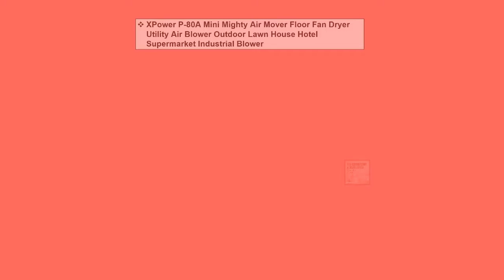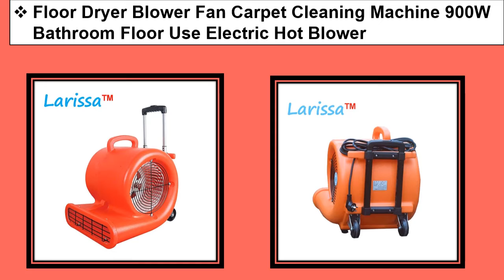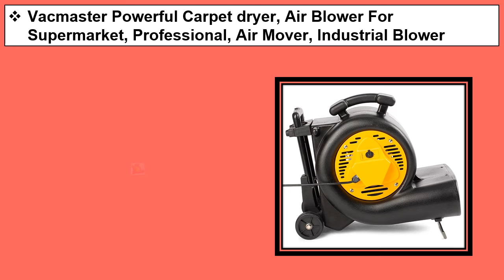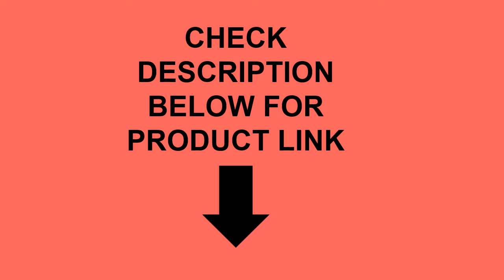Top 5 Best Air Movers In 2021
1. Vacmaster Air Blower, 125W, 220V, Powerful Floor Dryer, Air Mover For House,

2. Vacmaster Powerful Carpet dryer, Air Blower For Supermarket, Professional, Air Mover, Industrial Blower

3. Floor Dryer Blower Fan Carpet Cleaning Machine 900W Bathroom Floor Use Electric Hot Blower

4. Industrial blowers 600w 3 speed mini commercial floor fan dryer blower air mover carpet dryer electric floor drying cleaning

5. XPower P-80A Mini Mighty Air Mover Floor Fan Dryer Utility Air Blower Outdoor Lawn House Hotel Supermarket Industrial Blower